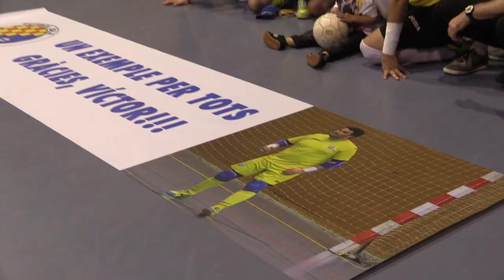Retirada de Víctor Sanmartin. CFS MOLINS 99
Retirada de Víctor Sanmartin del CFS Molins 99.